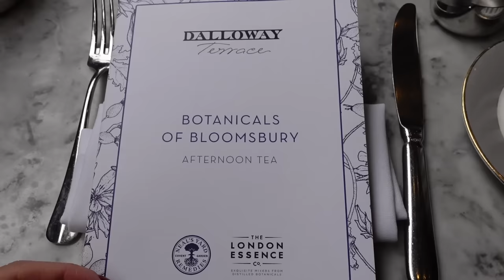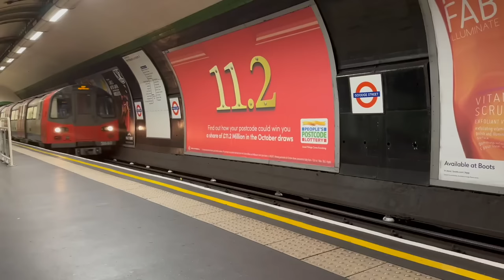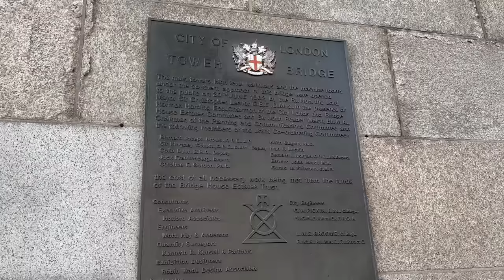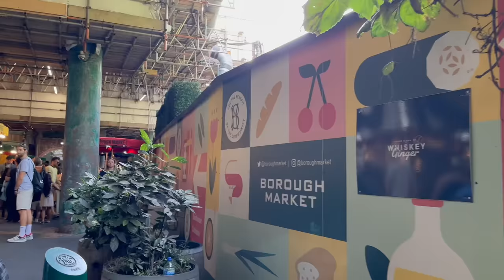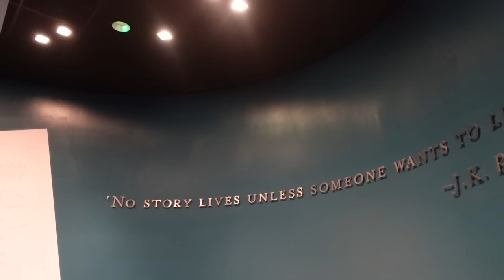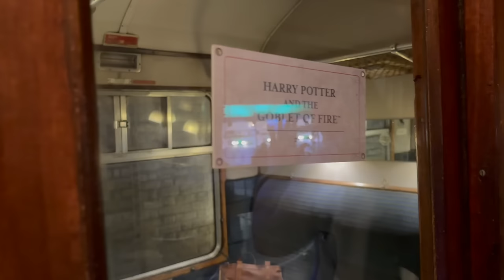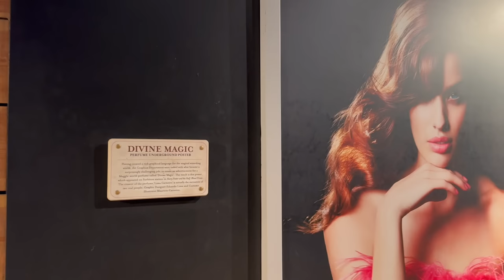LONDON VLOG | exploring London, Buckingham Palace, Tower Bridge & The Harry Potter Studio Tour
LONDON VLOG | exploring London, Buckingham Palace, & The Harry Potter Studio Tour
Hi Friends! Thank you for clicking on this video and spending time out of your day to hang out with me ☺️ Remember to be kind to yourself today and every day that follows! You are beautiful & loved! Never Give Up XOXO